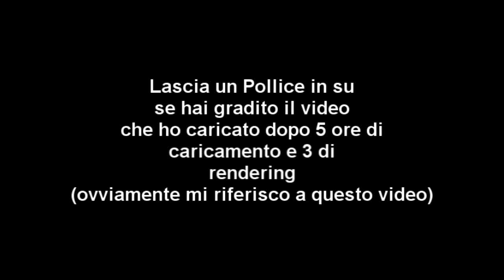Left4Dead 2 COMICO- DeathCraft #1